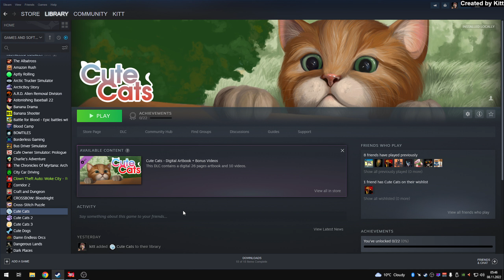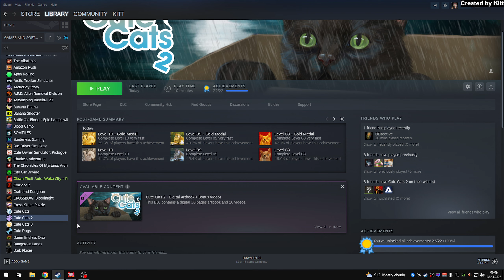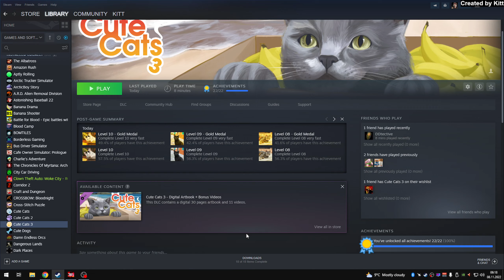Cute Cats 1&2&3 [100% Achievement Playthrough, No Commentary]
Well, a bundled video with 3 games that have the "find the difference"  as theme. I sometimes had trouble with the locations not giving me the score and then I died :(